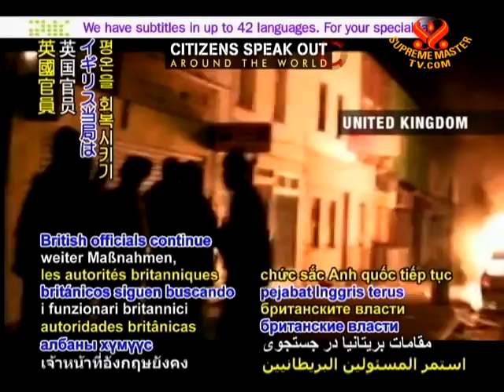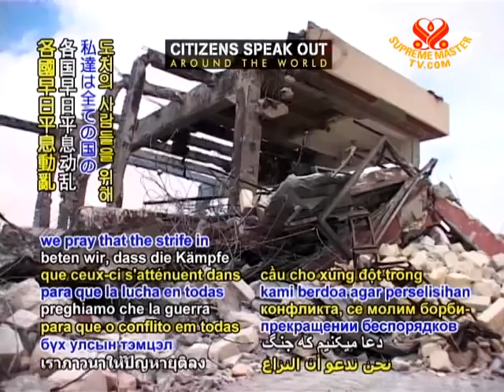Citizens speak out - 11 Aug 2011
Citizens speak out. People continue to rally as they strive for peace and stability as well as improved access to jobs, education, and democracy in countries such as Chile, Kyrgyzstan, Libya, Syria, United Kingdom and Yemen.

UNITED KINGDOM - With unrest on Tuesday, August 9 occurring for the fourth consecutive night in primarily less fortunate neighborhoods marked by high unemployment, British officials continue seeking measures to restore calm. Meanwhile, three young men died in Birmingham after being struck by a car as they were reportedly acting to protect their communities.

CHILE - Tens of thousands of Chileans students maintained protests Tuesday, demanding that education remain in the hands of the government to guarantee fair opportunity for all. However, violence erupted as some began burning cars and barricades, with 273 who were arrested.

KYRGYZSTAN - Security forces on Tuesday surrounded a group of mainly women to prevent them from blocking a road in the activists' second straight day of protests being held in the capital as they called for their homes to be connected to water and electricity.

INDIA - Police used water cannons, tear gas and bamboo batons to subdue and disperse thousands of Bharatiya Janata minority party members who gathered outside the Parliament building Tuesday to protest government corruption.

YEMEN - The UN Security Council called on August 9 for both sides to reject violence and to ensure that all those needing humanitarian assistance are reached, while also calling for an orderly transfer of power. The activists' Common Forum of minority groups welcomed the UN's urgings as it pledged to establish an umbrella national council by August 17, toward the goal of a transitional government to implement long-time demands for change by the Yemeni people.

LIBYA - The Libyan government acknowledged on Tuesday for the first time that US writer Matthew VanDyke, who went missing in March during a visit to Brega, is currently imprisoned. Meanwhile, revolutionaries announced that they have successfully assumed control of Bir al-Ghanam, a western desert town only 80 kilometers from the capital of Tripoli.

With deep sympathies for those who have perished or suffer from injuries due to conflict, we pray that the strife in all nations may subside for people everywhere to live, dignified and free, as a peaceful world.